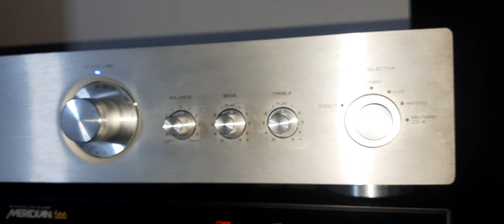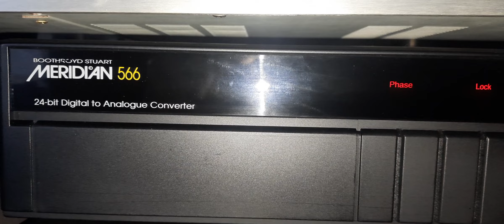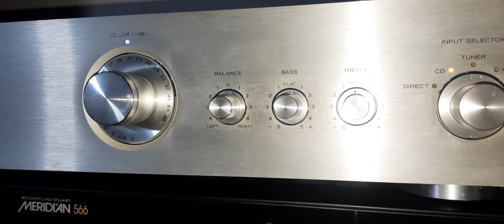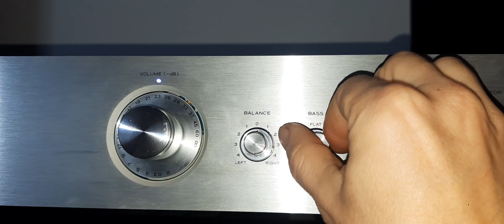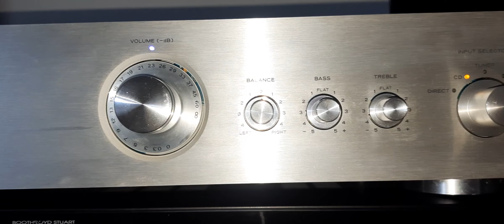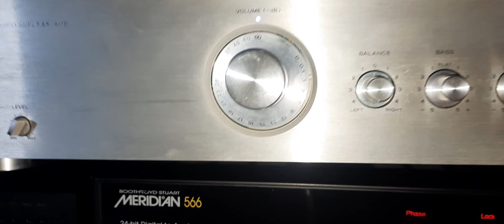TEAC A-1D AMPLIFIER HI-END TOP LITTLE BIG AMP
Specifications Power output: 50 watts per channel into 8Ω (stereo) Frequency response: 20Hz to 60kHz Total harmonic distortion: 0.1% Input sensitivity: 300mV (line) Signal to noise ratio: 85dB (line) Dimensions: 435 x 102 x 370mm Weight: 7.7kg Accessories: RC-10 remote control Year: 2002.